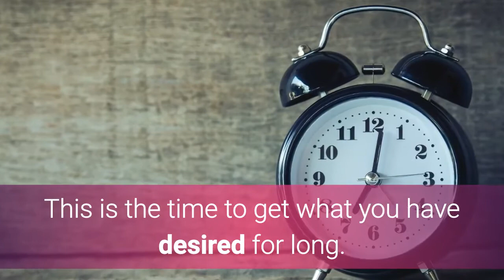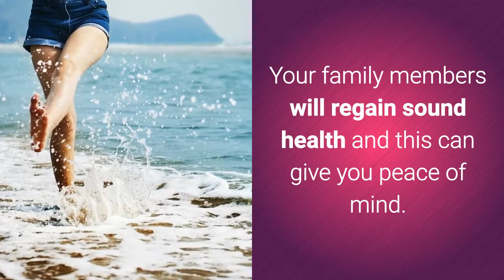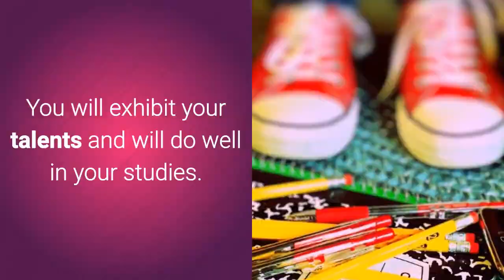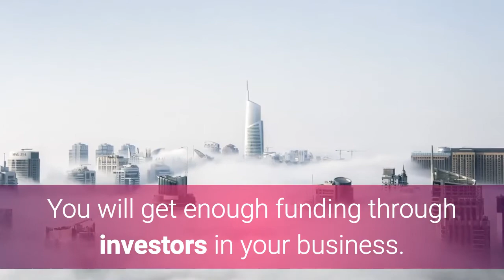JUPITER TRANSIT IN 2017-18 FOR SAGITTARIUS/DHANU RASHI (GURU GOCHAR/ Peyarchi) MOON SIGN PREDICTIONS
JUPITER TRANSIT IN 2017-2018 FOR VIRGO / DHANU RASHI (GURU GOCHAR/ Peyarchi) MOON SIGN PREDICTIONS.
Results of Jupiter Transit in Libra from 12th September 2017: Impact on 12 signs.
Let us analyze the results of Brihaspati Gochar in Tula Rashi 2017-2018 for all the 12 signs.
 1. Birth Chart (Analysis and characteristics and more)
 2. Career / Job / Business (Analysis and recommendation and queries related to it).
 3. Finance (Predictions for next 1 year till 2019)
 4. Education (Predictions for next 1 year till 2019)
 5. Health  (Predictions for next 1 year till 2019)
 6. Love / Relationships  (Predictions for next 1 year till 2019)
 7. Lucky Numbers (Numerology- Numbers to be used on routine and Mobile number etc)
 8. Lucky Colors (Colors to be used in a daily routine as luck factor)
 9. Lucky Gemstone (Lucky Gemstone/ Birthstone suggestion)
10. Lucky Rudraksha (Type of rudraksha as per individual nakshatra and Rashi for overall prosperity)

For ordering reports:
From 12th September 2017 at 03:29 Jupiter Transit from Virgo (Kanya Rashi) into Libra (Tula Rashi), Jupiter remains in Libra Zodiac (Tula Rashi) until 11th October 2018. Jupiter remains in the state of combustion from 15th October 2017 until 5th November 2017. Jupiter turns retrograde in Libra Zodiac sign (Tula Rashi) from 9th March 2018 and becomes direct in motion 11th July 2018.

This transit will have generally good results except for a few signs that will not get the desired results during this transit depending upon the Moon Sign of the native.

THE TABLE BELOW SHOWS THE RESULTS OF JUPITER TRANSIT IN LIBRA FROM 12TH SEPTEMBER 2017 AND 2018 AND ITS IMPACT ON ALL THE 12 MOON SIGNS (VEDIC ASTROLOGY)

Moon Sign / Results

Aries     - Very auspicious / Excellent
Gemini  -Very auspicious / Excellent
Virgo -Very auspicious / Excellent
Sagittarius - Very auspicious / Excellent
Aquarius - Very auspicious / Excellent
Cancer - Average
Libra-  Average
Capricorn- Average
Taurus - Unfavorable
Leo - Unfavorable
Scorpio - Unfavorable
Pisces-  Unfavorable

However, the Predictions can be ascertained only after analyzing the other planetary position in the chart i.e. Jupiter placed with other planets, the aspect of other planets on Jupiter and the Sign, House and Nakshatra in which Jupiter is posited.